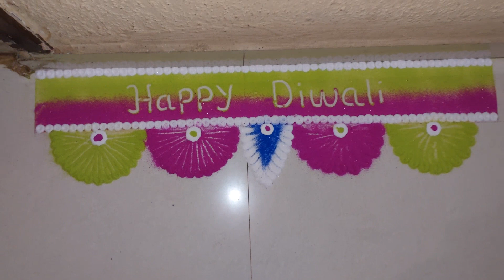Diwali vlog 2023 |मुंबई डेहराडून में ऐसे मनायी हमने दिवाली | Diwali Celebration